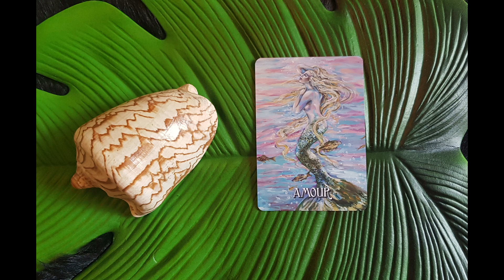Gémeaux du 12 au 18 Août 2024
Bonne écoute !

Envie d'encourager ma chaîne :
Coaching Astro
Bien être sentimental et émotionnel
Tarots thérapeutiques